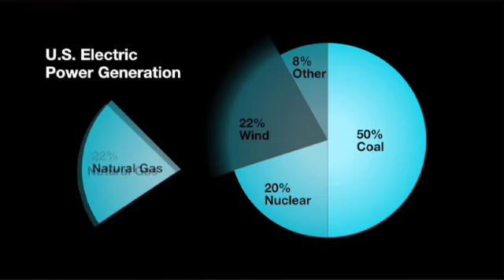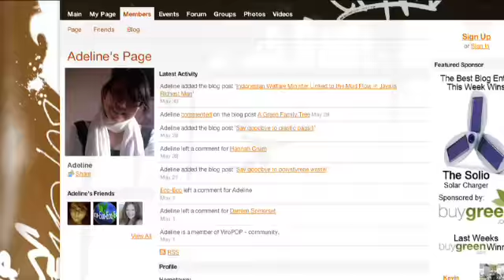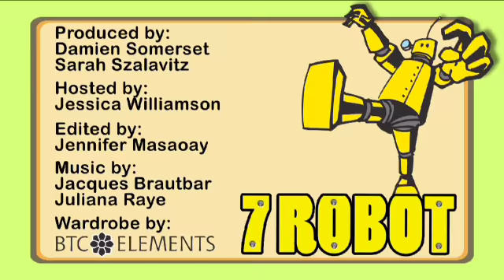Truth About The Pickens Plan | ZapRoot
We're pick'n apart the Pickens Plan.  And, learn how to recycle your gadgets in our Green Gadgets Segment.

zaproot viropop green series environment video podcast webisode eco pop culture next new networks free autobloggreen videos new stories cool cars online tv news clips earth day web auto interior design ideas going green sustainability ideas earth grist report water pollution channel solar wind alternative treehugger power geothermal energy oil fossil fuels local health greenpeace plants bike bicycle ocean weird greenhouse effect ecogeek global warming climate change worldchanging urban products fair trade coffee inhabitat water cycle shortage twisted humor cfl wacky an inconvenient truth conscious reuse environmental activism organic freecycle